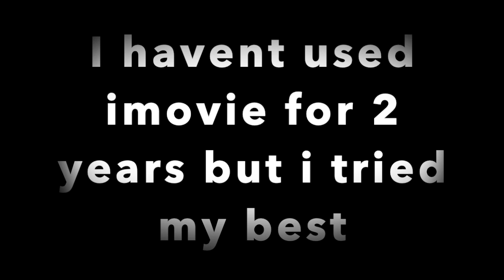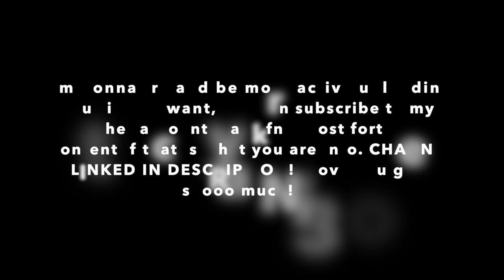TO BE CONTINUED COMPILATION PART 2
bruh i havent uploaded in 2 years and i come back to 22.8 THOUSAND subscribers! thank you guys so much!